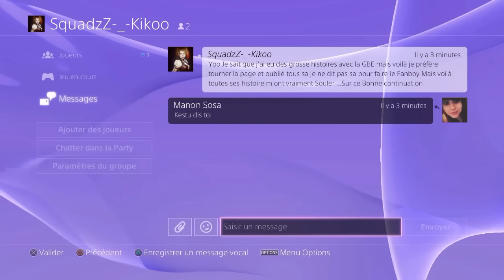La vérité sur Fcxdaxboss-kiko (squadz-kiko)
Aller salut victime...